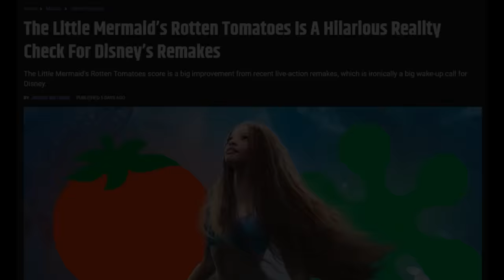The Little Mermaid - Absolute Bilge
Disney's latest live action remake hasn't exactly hit the mark with critics or audiences. So strap on your fake mermaid tails and let's dive deep into this beast.